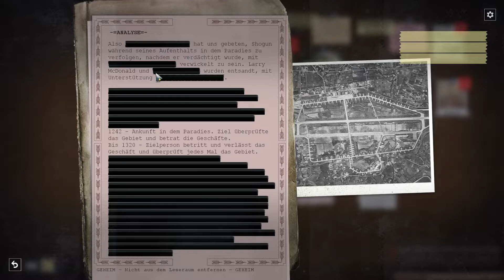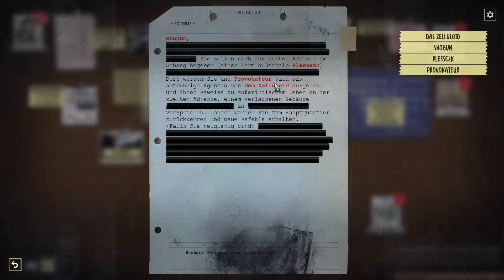Phantom Doctrine KGB Kampagne [61] - Indigo entführt (Deutsch/German/OmU) - Let's Play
Let's Play Phantom Doctrine, KGB Kampagne Episode 61
Deutsch / German (OV mit deutschen Untertiteln)
Schwierigkeitsgrad: Mittel, Ironman

Indigo hat gerade hervorragendes Training erhalten, da wird sie entführt.